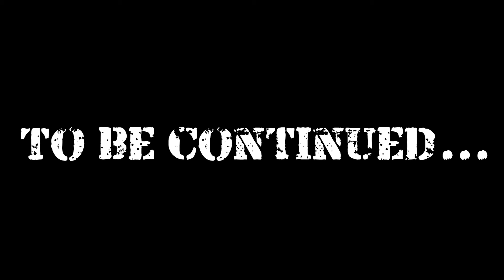Can I...tell you a secret?|Gunzgal0r3 Plays - Brothers in Arms: Hell's Highway (Episode 3)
Have a Deviant Art account?